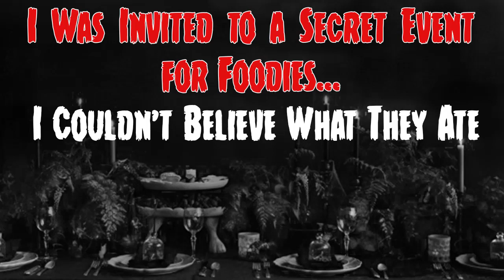You're invited to an elite dinner of the macabre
The Don't Fall Asleep podcast presents "Consumption" by S.C. Mendes, which first appeared in the anthology Chew on This! from Blood Bound Books

If you enjoyed this story, please explore more books from the author and check out our collection of horror coloring books, dark greeting cards, other gory goodies!

Chew on This! – featuring Kristopher Triana, Ronald Kelly, John McNee, and more

Author- S.C. Mendes
Download his debut novel The City FREE on Barnes & Noble, Apple, & more
Or Amazon for only .99 cents